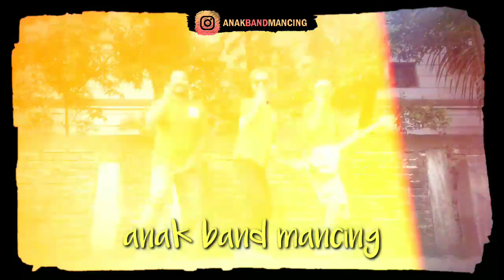Pengamen bikin lagu mancing // anak band mancing // goblocksband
Minta supportnya ya pren,
kami hanya menyalurkan hobby,
Buat maipren maipren yg suka mancing, yuks mancing bareng sambil ngopi..

Klik links ini utk support channel baru kami
ANAK BAND MANCING